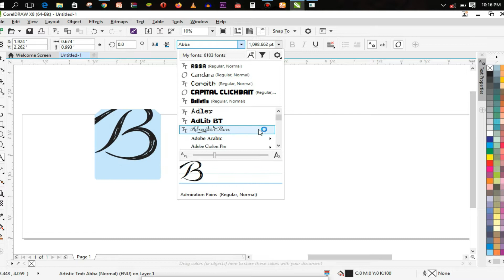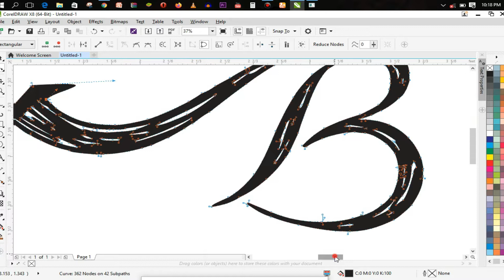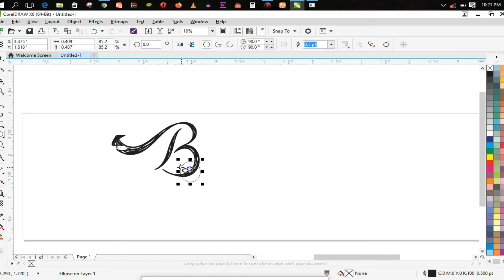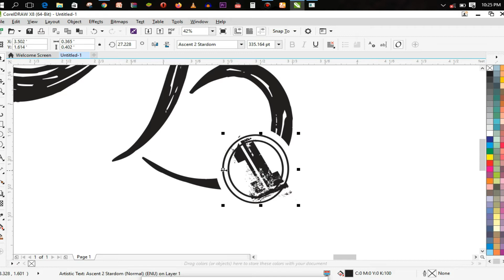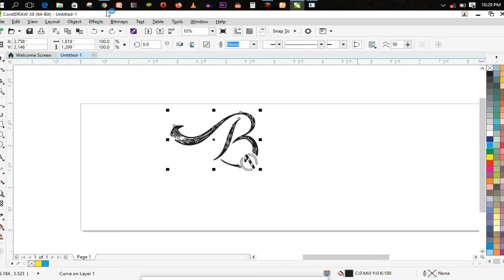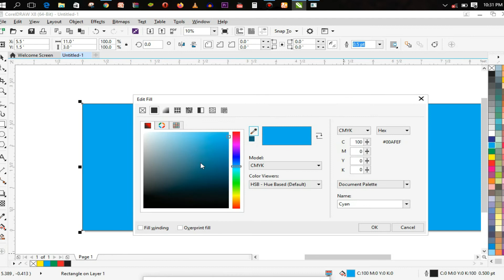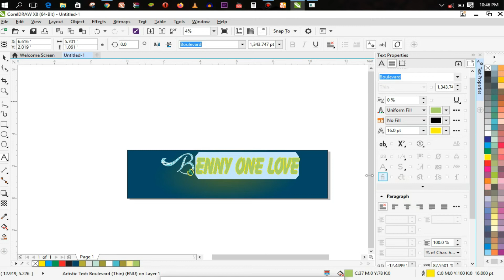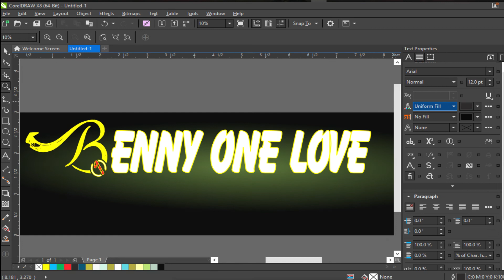CorelDraw Tutorial | Creating a Simple Text Logo | Mista Prince Graphics Design Tutorial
Simple Stylish method for creating nice and ordinary but authentic text logo on CorelDraw